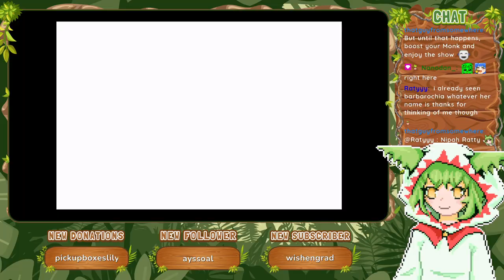Oxyale [Part 34] :: Final Fantasy I (2004)